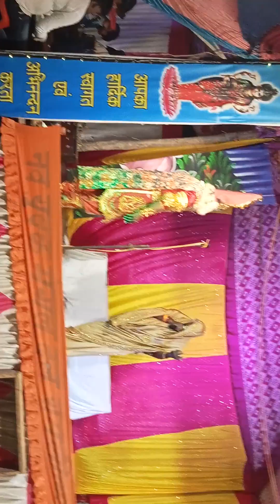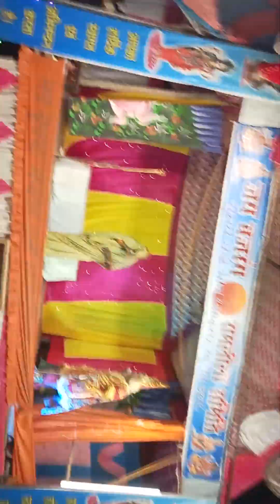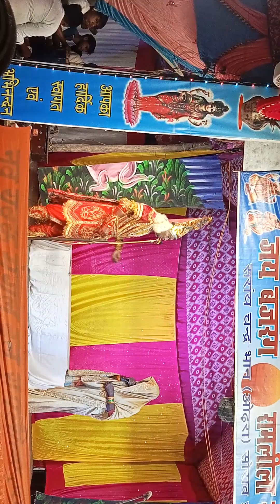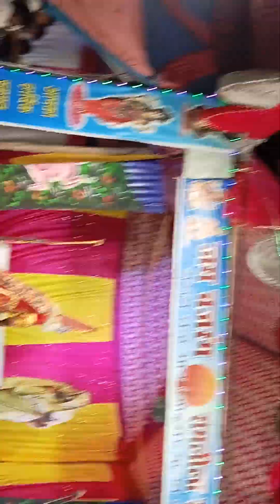जय बजरंग दल रामलीला समिति ओढरा दहियावा होलागढ़ प्रयागराज 2023